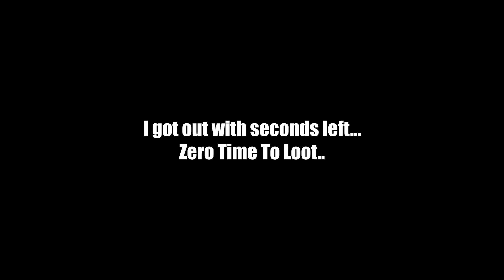Skilled Sniper - OV-SV98 Beast | Escape From Tarkov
Skilled Sniper... Nuff said honestly. Rock my SV98 build. It's nothing special but damn is it a sexy bolty.

Watch: AT/youtube